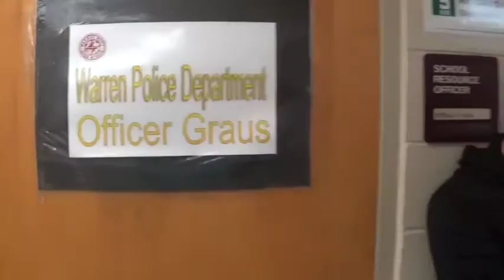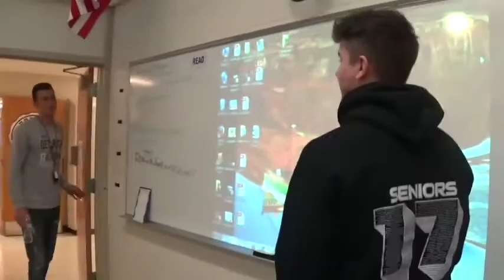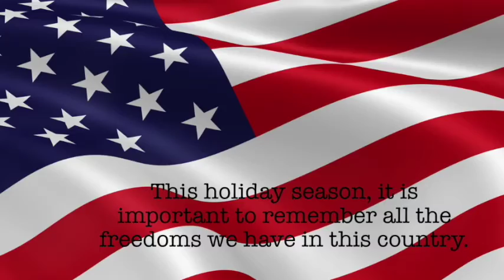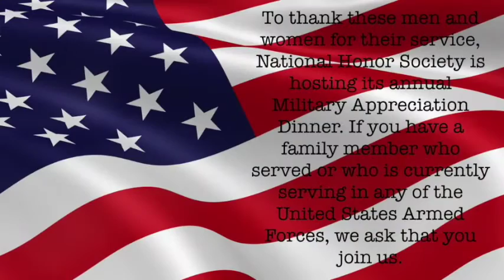Warren Mott Daily Announcements Wednesday 11-30-16